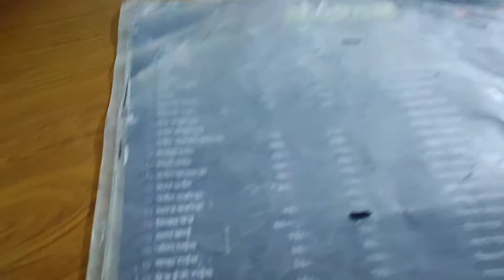CHIKEN ROLL 😋 || FLAYING POTATO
CHIKEN ROLL
FLAYING POTATO
MY VLOG

MY ALL TEAM

SAMEER  /SAJHAR/NASIM/TAUFIQ/SHAMIM AND MY ALL FRENDS

edit by :-TAUFIQ SIDDIQUE
DIRECTOR BY :- SAJHAR